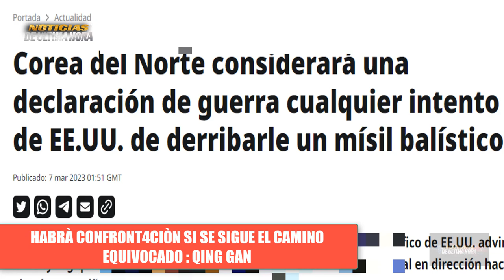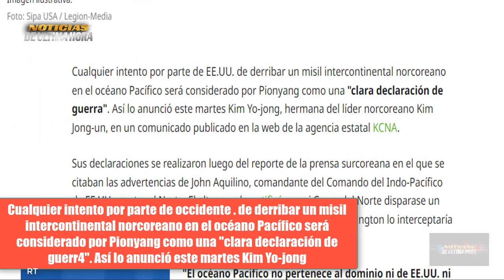🚨LO ÙLTIMO: RPCN VS EEUU MECHA ESTÀ QUE PRENDE CHINA ADVIERTE DE CONFRONT4CIÒN Guerra rusia ucrania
Noticias internacionales hoy 7 de marzo 2023 Noticias estados unidos hoy Noticias españa Noticias guerr4 rusia ucrania .

-Alto diplomatico de China advierte a washintong de consecuencias si se continua con retòrica de cotenciòn al Gigantes Asiàtico.

-El gobierno en Pyonyang hizo una dura advertencia a Occidente y a corea del sur, en el caso del derribò de algùn misil balístico que lanze pyonyagn .

noticias usa
news today
war russia ukraine zelenski
noticias ugledar
noticias soledar
compra himmarsrussia
submarino rusia
submarino otan
otan china guerra eeuu 7